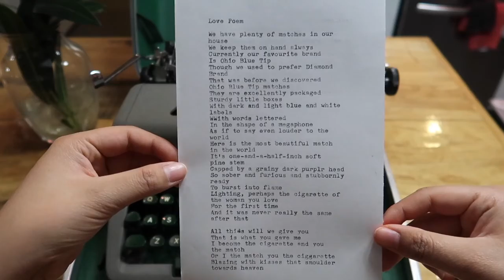Type with me | Type a poem with a mechanical typewriter | Typing vlog | Typewriter Sound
I bought a typewriter today and I am obsessed with the sound it makes.
Voila.
I would like to share the joy and calmness this typewriter brings to me.